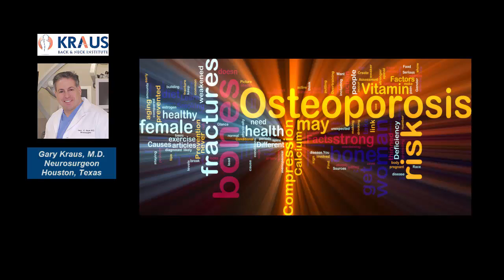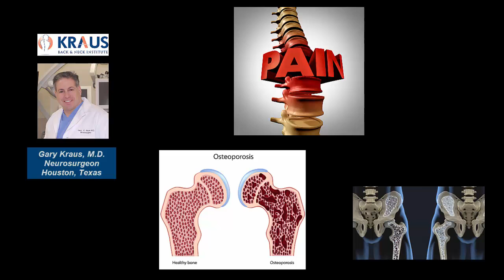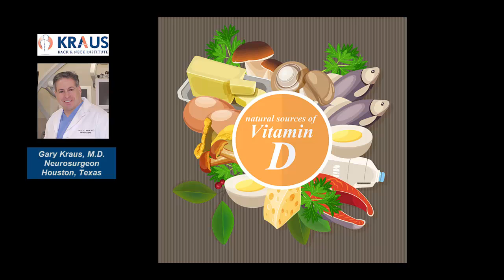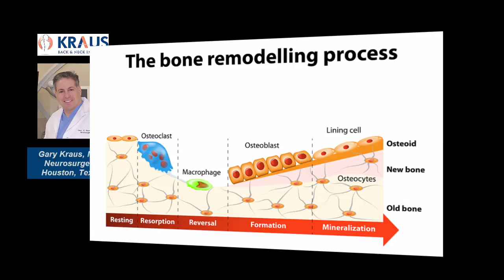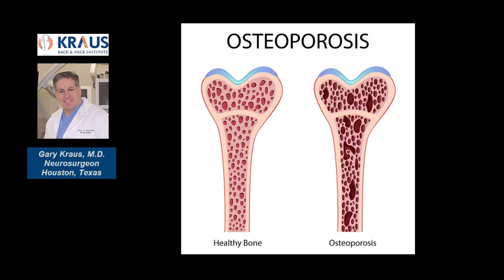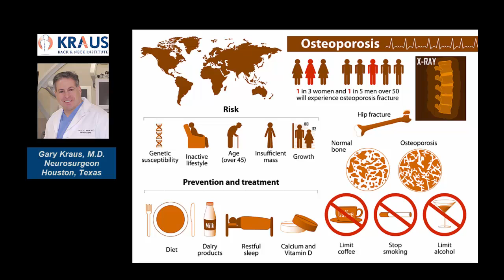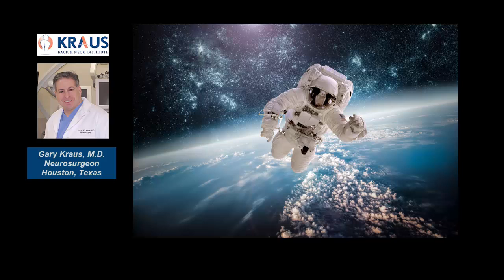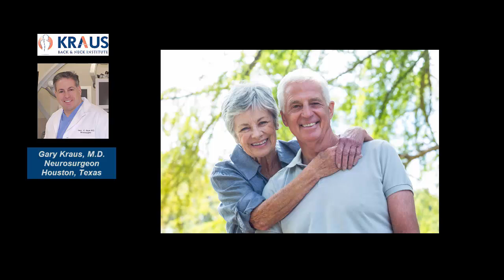OSTEOPOROSIS: Causes, Diagnosis, Treatment and Prevention, Gary Kraus MD Back and Neck Houston, TX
OSTEOPOROSIS: CAUSES, DIAGNOSIS, TREATMENT AND PREVENTION

Osteoporosis can be very debilitating, resulting in significant pain and decreased quality of live, due to bone fractures resulting from it.  Osteoporosis typically results in a patient experiencing fractures of the spine, hips, ribs and wrists.  There are measures which an individual can take to try to prevent osteoporosis, as well as treat it.  This video reviews the causes, diagnosis, treatment and prevention of osteoporosis.

Lifestyle changes can improve osteoporosis.  Physical activity, especially resistance training, can strengthen bones.  Good nutrition is essential.  Excessive drinking of alcohol, as well as smoking, are factors which can increase osteoporosis.

If you have a question which you would like to ask Dr. Kraus, send him a comment at the contact form at

In the box asking for insurance information, simply type in "Ask Dr. Kraus"

Dr. Kraus has provided extensive information on the subjects of low back pain, neck pain, spine surgery, epidural steroid injections, physical medicine, brain tumors, brain surgery, and a number of other areas of healthcare as they relate to the spine and brain.

Additional information about these topics, as well as information about Dr. Kraus, can be found at

Dr. Gary Kraus is a neurosurgeon located in Houston, TX.

Dr. Kraus is the founder and chairman of the Kraus Back and Neck Institute in Houston, TX. In addition, he is Clinical Assistant Professor, Department of Neurosurgery at the University of Texas Medical School at Houston.  Dr. Kraus is past Chairman of Neurosurgery, Memorial Hermann Memorial City Hospital, and past Medical Director of Neurosciences and Gamma Knife at West Houston Medical Center.  Dr. Kraus has been a practicing neurosurgeon for twenty three years and is Board Certified by the American Board of Neurological Surgery. He is the author of the internationally acclaimed text Microsurgical Anatomy of the Brain: A Stereo Atlas. He has written numerous articles for the peer-reviewed neurosurgical literature, as well as chapters in neurosurgical textbooks and is co-author of the medical thriller Body Trade, the prequel to Body Trade: Unexpected.
Dr. Kraus earned a BS in physics and electrical engineering from Rensselaer Polytechnic Institute and his MD from the SUNY/Stony Brook. He completed a residency in neurosurgery at the St. Louis University School of Medicine and a fellowship in neurovascular-skull base surgery at the Barrow Neurological Institute. Dr. Kraus has been listed numerous times in Best Doctors in America, Castle Connolly, featured in Newsweek Magazine as a “Top Doctor in Texas,” and named a "Top Doc in Houston, Texas" by H. Texas Magazine for the years 2007 to 2016.